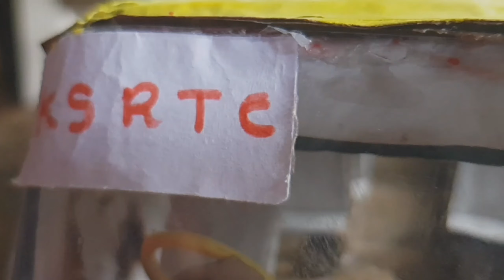KSRTC BUS MAKING🚎Aflah riyas